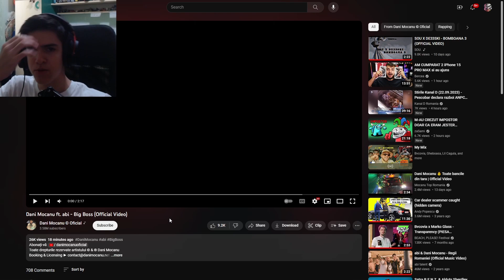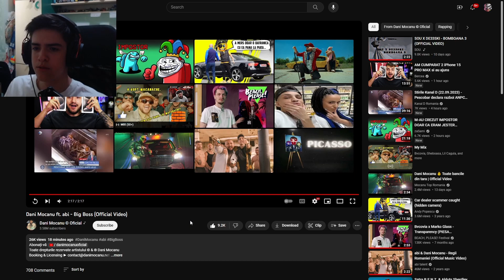Dani Mocanu ft. abi - Big Boss (Official Video) | Reactie Jokerimo